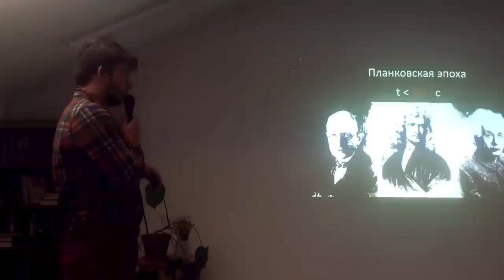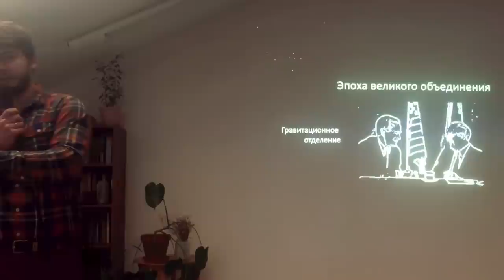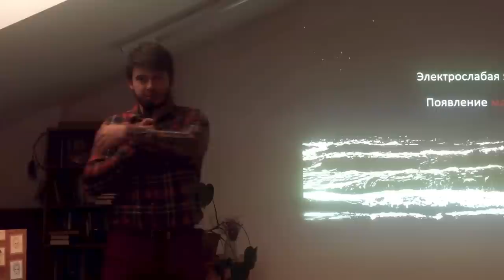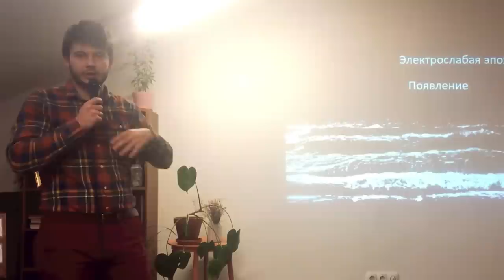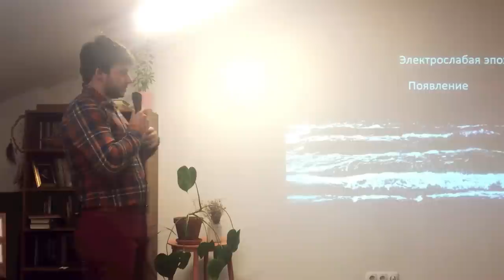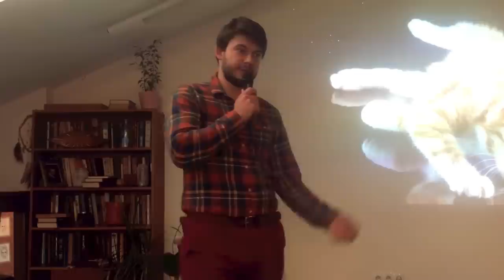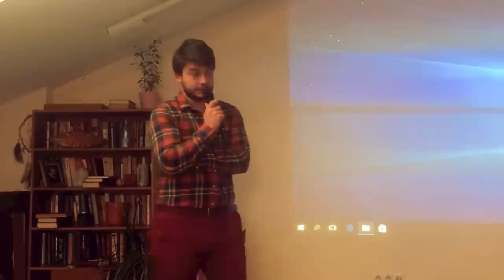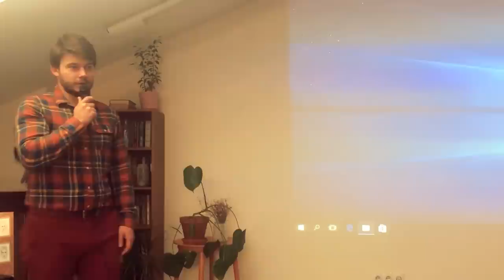Дмитрий Власенко - Первые секунды жизни вселенной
Как и когда возникла Вселенная? Что было в ее начале? Казалось бы, логичный вопрос, но можно ли задать его по отношению ко всей Вселенной? Разберемся в этом и выясним, какие же дальнейшие события привели к тому, что привычно для нас. Лекция «Первые секунды жизни Вселенной или чему мы должны быть благодарны». Спикер - руководитель гранта в области Физики фундаментальных взаимодействий Дмитрий Власенко.